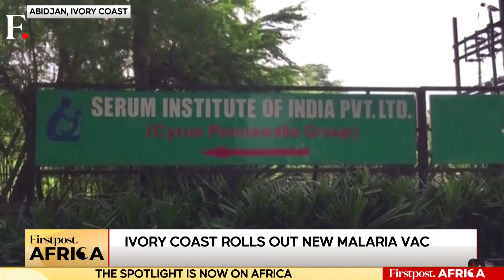Ivory Coast Rolls Out First Malaria Vaccine Programme In A Major Milestone | Firstpost Africa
The West African nation of Ivory Coast has rolled out the world's second Malaria vaccine called the R21 shot, which is developed by the Serum Institute of India and England's Oxford University. The three-shot vaccine costs less than $4 per dose. The government of Ivory Coast aims to vaccinate around 250,000 children under the age of two. Malaria is a mosquito-borne disease that is the number one killer of children in the West African nation. The new vaccine has also been rolled out in South Sudan and it has been authorised by African countries like Ghana, Nigeria, and Burkina Faso. The African continent bears 95 per cent of the Malaria deaths annually.